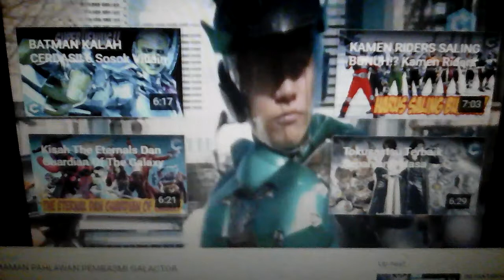Video tontonan youtube : g - force , gatchaman pahlawan pembasmi galactor ✨💥🌟🌟🌟🌟🌟🌟🌟🌟🌟🌟💥✨